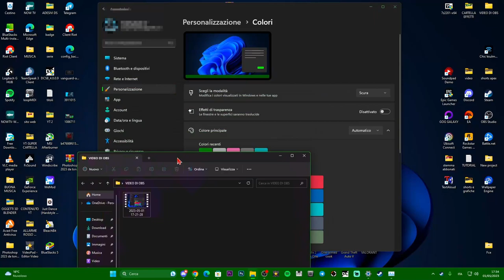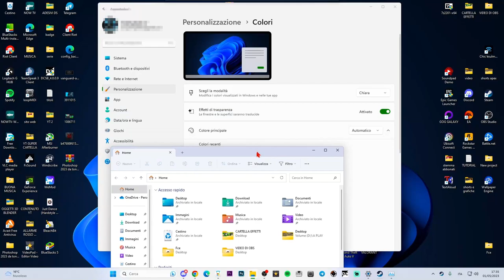Come rendere trasparente la barra delle applicazioni su Windows 11 - TUTORIAL ITA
Come rendere trasparente la barra delle applicazione su Windows 11 - TUTORIAL ITA

MIO REFCODE:563685ph1

PC:
MOBO: B450 GAMING PLUS
CPU: R5 3600
GPU: 1660 SUPER
RAM: 16 GB
CASE: 4000D AIRFLOW CASE CORSAIR

VIDEO TUTORIAL
               GAMES---TECH---MICROSOFT